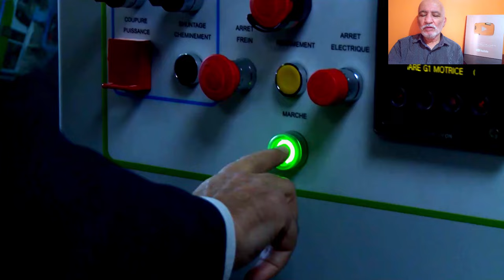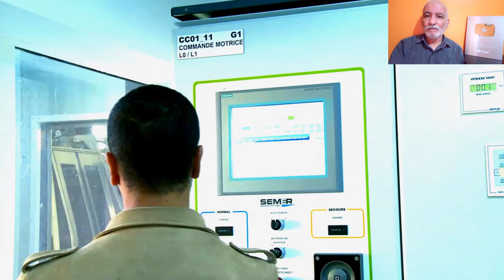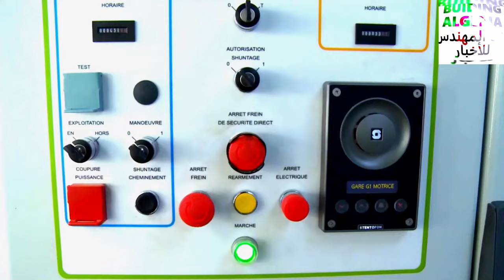تعرفو على أكبر خط تلفريك في الجزائر مازال لم يكتمل بعد TIZI OUZOU TELEFERIQUE